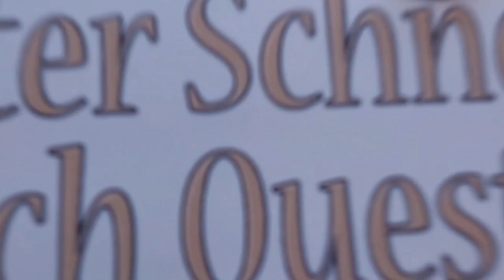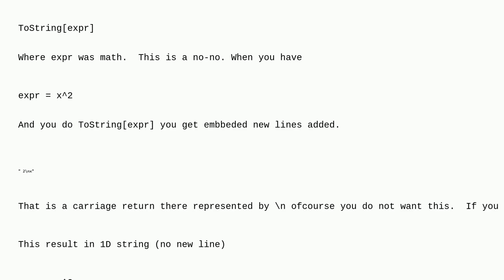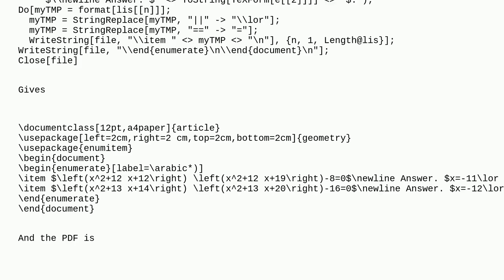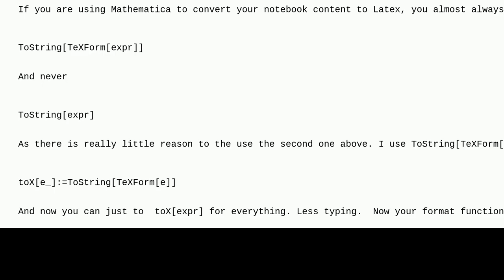Mathematica: What is wrong with this code to convert all elements of a list to a LaTeX file?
What is wrong with this code to convert all elements of a list to a LaTeX file?

A special thanks goes out to the community

  latex list-manipulation